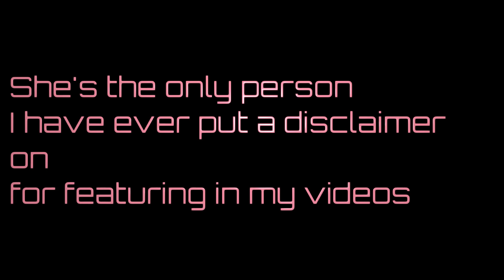Jessica is back with her X Rated Commentary | Star Stable Online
Hey guys!
Well it's been a while since she's been here but Jess (SSO name: Ivanna) is back, and she hasn't changed a bit. If this is your first time listening to her on my channel...you have been warned.

Links to My social medias and Communities I'm a part of!